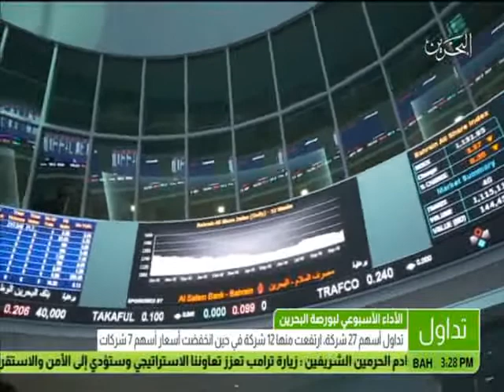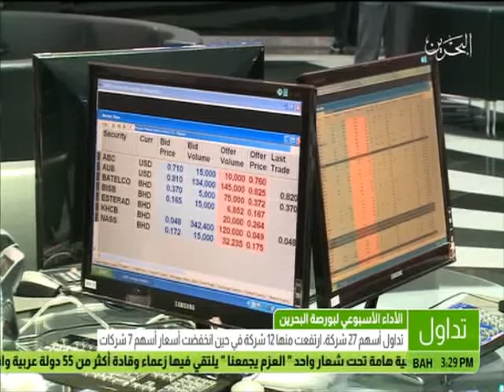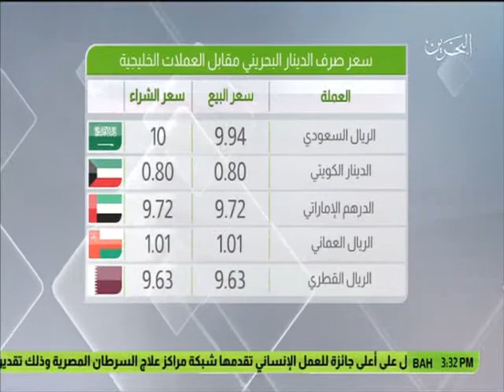البحرين: النشرة الاقتصادية 20-05-2017